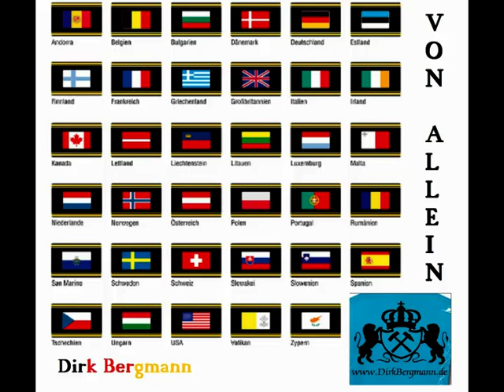Dirk Bergman | Von Allein 2012